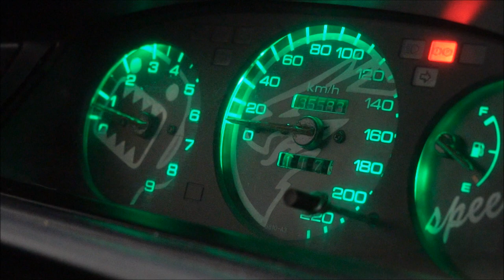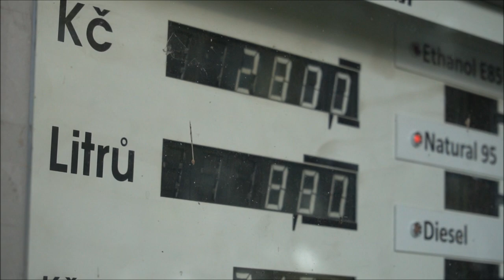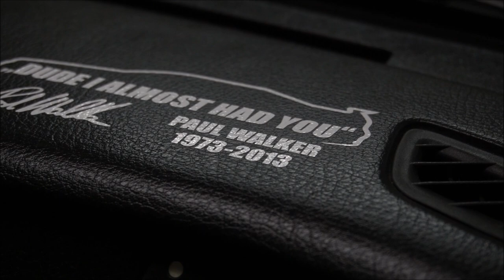Paul Walker Tribute with my Honda